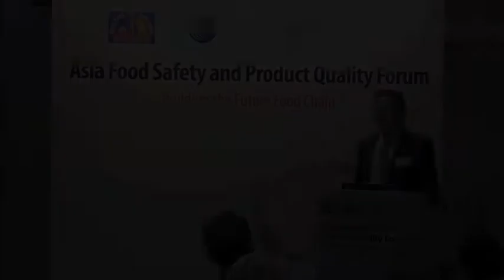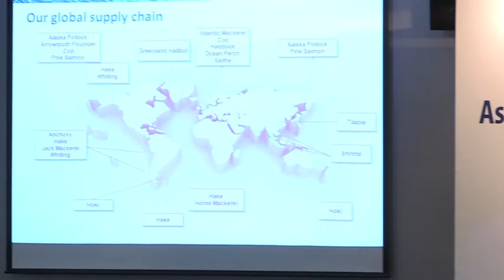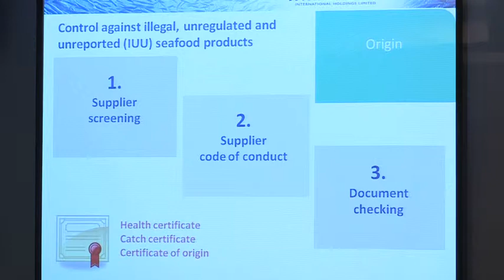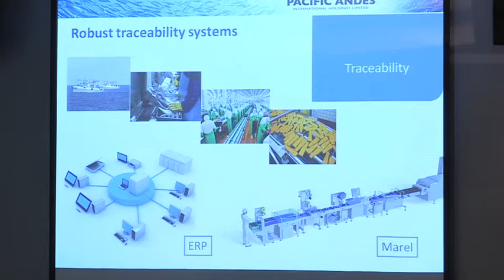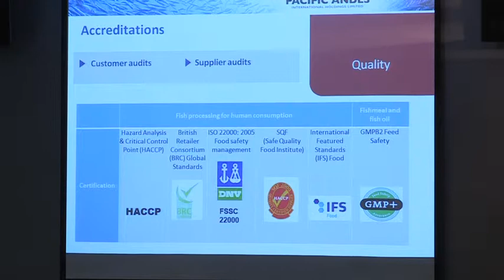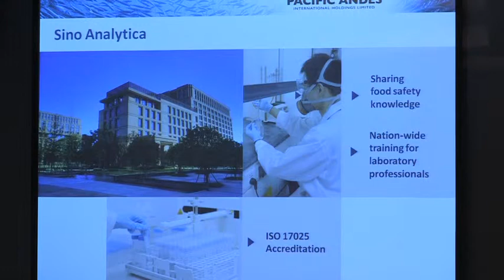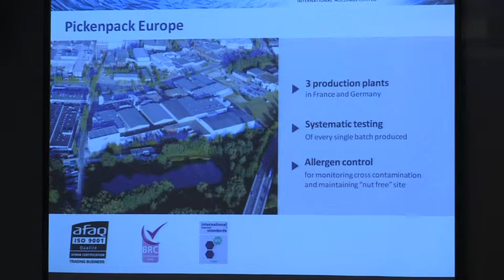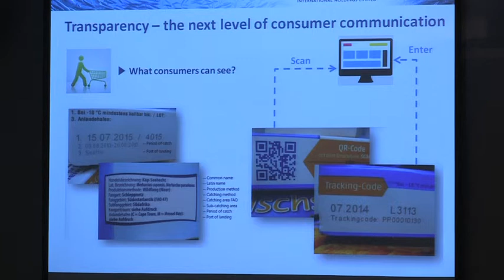Asia Food Safety Forum 2014 - "Enhancing Food Safety in Seafood Supply Chain" by Pacific Andes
Organized by Hong Kong Food Council, implemented by GS1 Hong Kong with the support of Trade and Industry Department of HKSAR's SME Development Fund.  Nearly 200 stakeholders including regulators, industry stakeholders and food safety experts in Asia gathered in Hong Kong on May 16, 2014 to discuss the emerging issues, best practices and practical tools related to food safety and cross-border food management.